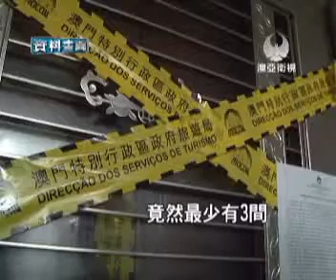20111007 非旅投訴無人理 旅遊局調查需時